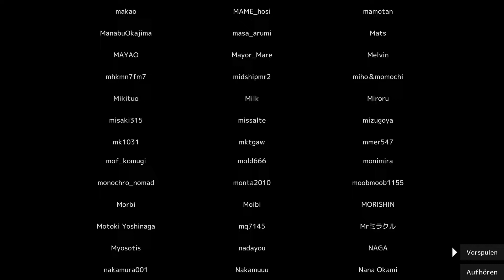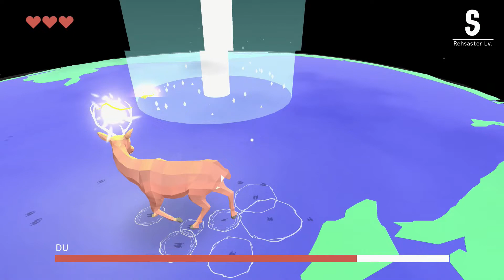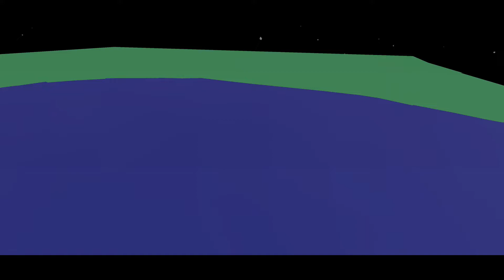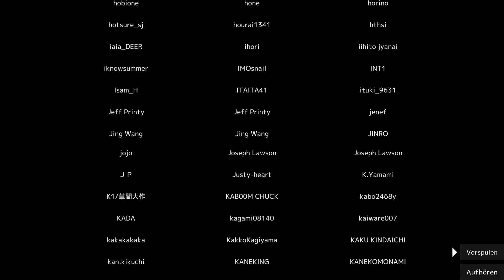DEEEER Simulator - Both endings - Achievement Guide & Gameplay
Full Gameplay. Enjoy !